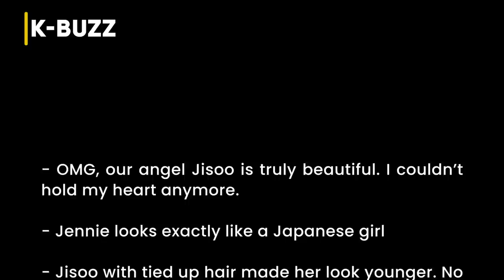BLACKPINK's new set of photos before Lisa's solo: lovely, cute but equally attractive and attractive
BLACKPINK's new set of photos has revealed another side of the girls: lovely, cute but equally attractive and attractive.